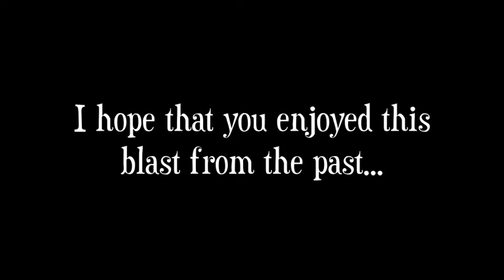Skateboarding in the year 2012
In today’s video I share some old skateboarding footage from eight years ago. I hope that you enjoy this blast from the past.
Stay RAD.
Artist: Josh Lippi and the Overtimers
Song: The Saloon